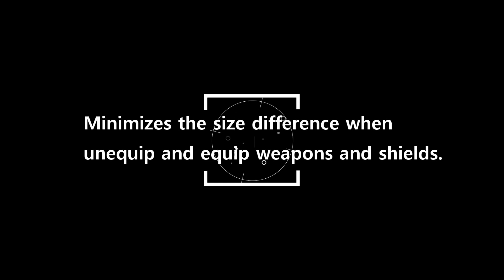Minimize Weapon and Shield Size when equip & unequip [SKYRIM MOD]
The xpmsse's skeleton is unequipable, ​with larger weapons and shields than when equipping it.
This skeleton minimizes the size difference when unequip and equip weapons and shields.
And, like the shield, the skeleton was changed so that the 1hand(sword only) can also be eqiup on the back.
The same goes for two-handed weapons. When eqiup, the size of the twohand weapon becomes larger than when unequipping.
This skeleton minimizes the size difference when unequip and equip 2hand
Unfortunately, this skeleton does not apply to males and Argonian Khajit. only possible Female

I. requirement
1. xpmsse

II. Source